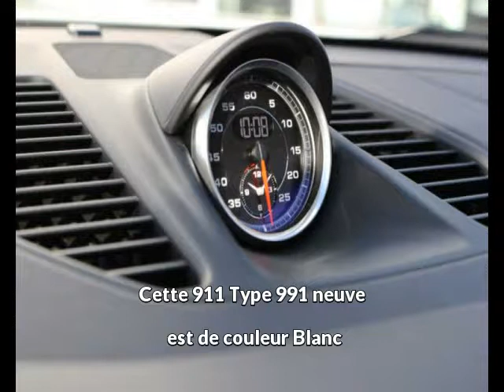Porsche 911 Type 991 Essence neuve à 110000 euros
Prix : 110000 euros
Energie : Essence
Km : 21990
Année : 2016
Portes : 3
Couleur : Blanc

Par courrier
Sarl LB Automobiles
12, route de Lavaur
31850 BEAUPUY
France